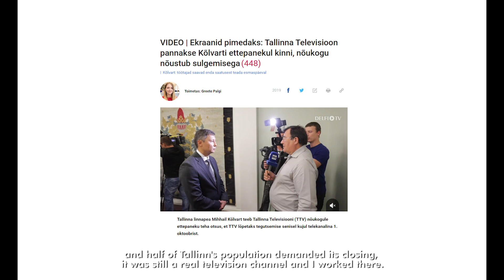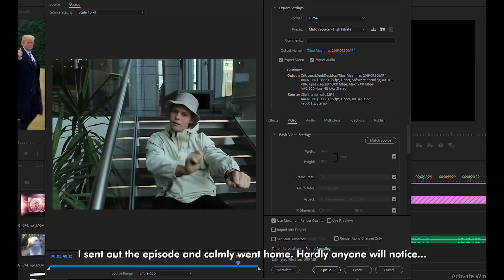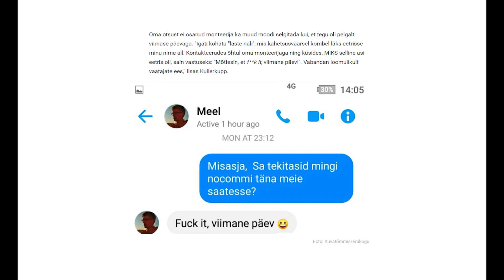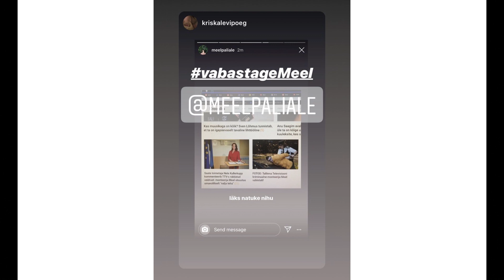Last Day of Work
On my last day working in TallinnaTV I decided to add something extra to the news segment I was editing. “Last Day of Work” is a video essay explaining the events that took place before and after that.

Sorry Supreme Leader Kim Jong-un for butchering your name.